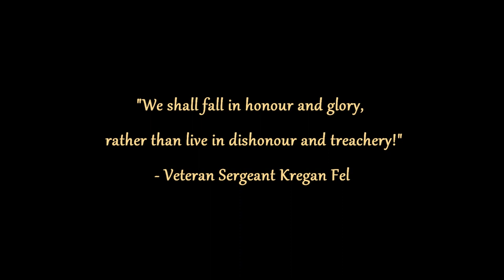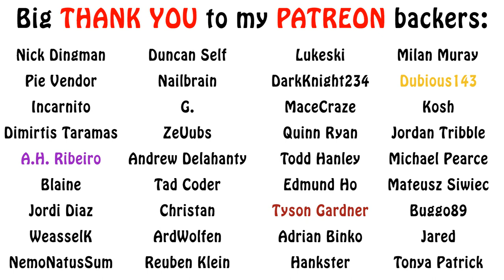Warhammer 40k Lore - The Graven Skulls, Homebrew Chapters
In this episode on Space Marine Homebrew Chapters, we cover a rather dour group that doesn't take flak from anyone, the Graven Skulls. Enjoy!!!